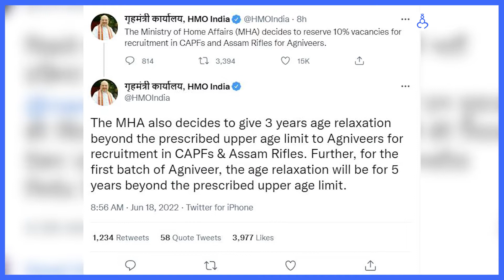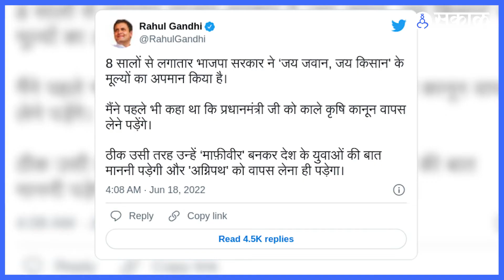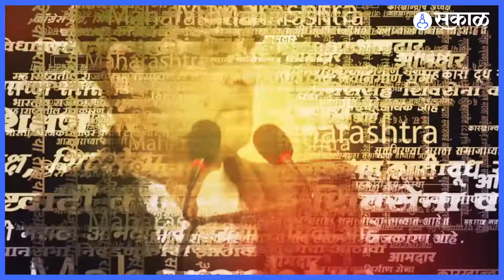AgnipathScheme बद्दल गृहमंत्रालयानं काय निर्णय घेतलाय? राहुल गांधींनी तर सुनावलंच! | Sakal Media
अग्निपथ योजनेसंदर्भात महत्वाची अपडेट... केंद्र सरकारनं लष्कर भरतीसाठी ही योजना आणली. पण या योजनेतील वयोमर्यादेची अट, पेन्शन न देण्याच्या तरतुदीविरोधात लष्करात भरती होऊ इच्छिणाऱ्या तरुण वर्गात प्रचंड संताप दिसून येतोय. देशातील बिहार, राजस्थान, तेलंगणा, हरियाणासह १३ राज्यांमधील तरुण रस्त्यावर उतरलाय. अशातच केंद्रीय गृहमंत्रालयानं अग्निपथ योजनेंतर्गत महत्वाचा निर्णय घेतलाय.
Home Minister Amit Shah Tweeted: “The Ministry of Home Affairs (MHA) decides to reserve 10% vacancies for recruitment in CAPFs and Assam Rifles for Agniveers”. “The MHA also decides to give 3 years age relaxation beyond the prescribed upper age limit to Agniveers for recruitment in CAPFs & Assam Rifles. Further, for the first batch of Agniveer, the age relaxation will be for 5 years beyond the prescribed upper age limit,” another tweet by minister Shah stated.